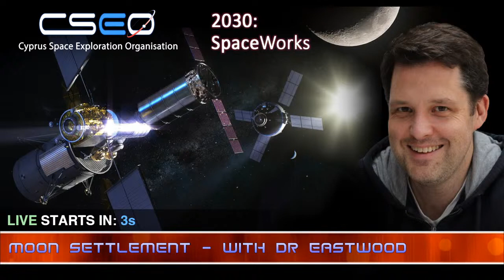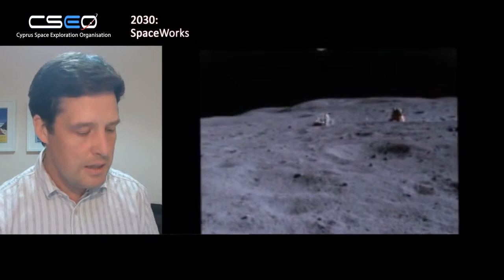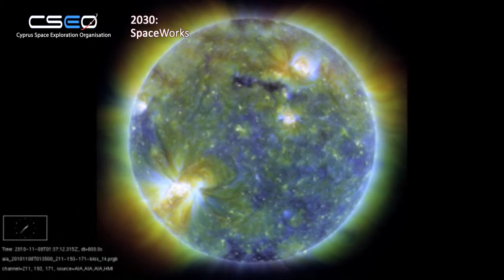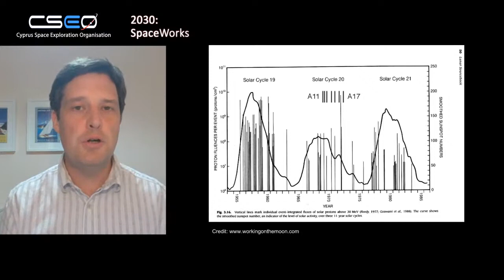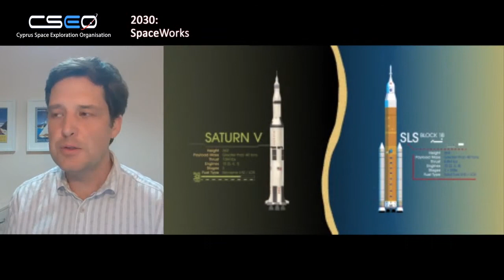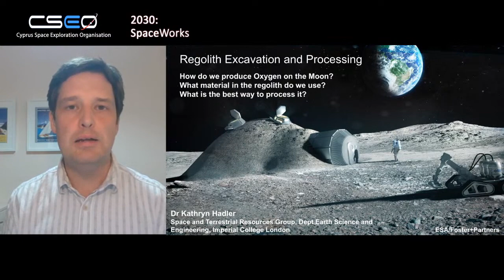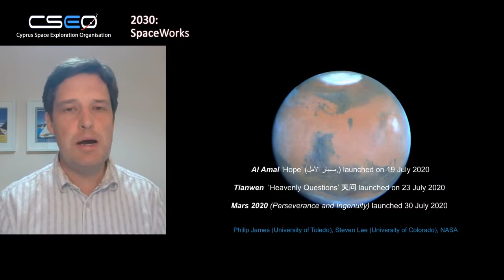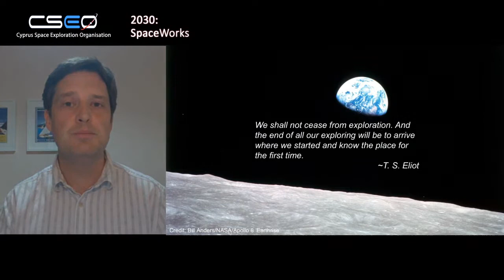CSEO 2030: SpaceWorks - Moon Exploration and Settlement - with Dr Jonathan Eastwood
Humanity's return to the Moon

The 2nd Episode of our series will present Dr Jonathan Eastwood, the Director of Space Lab, Imperial College London.

Dr Eastwood will take us on a fascinating journey through the future plans of returning to the Moon, creating a Moon Base, the dangers of Space Weather and the exploration of Mars.